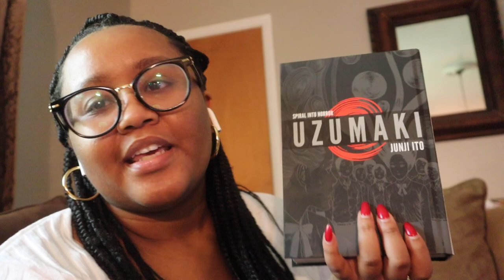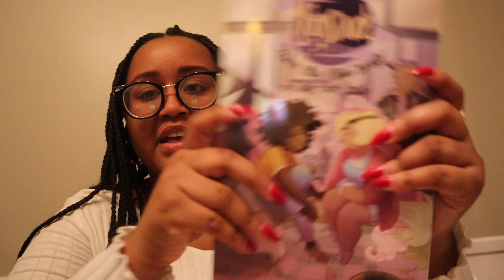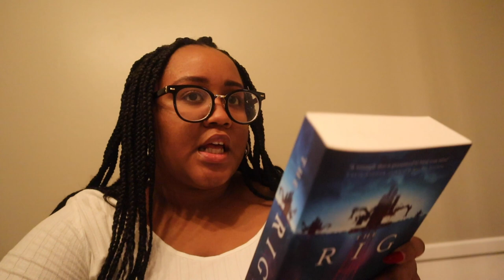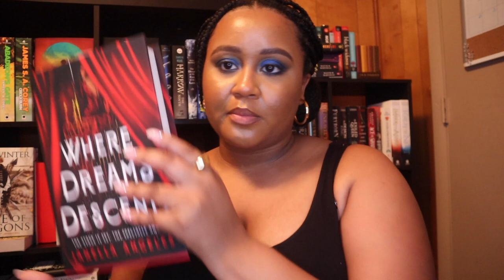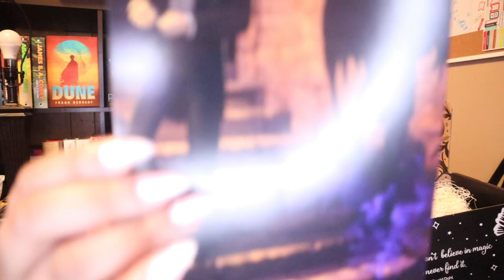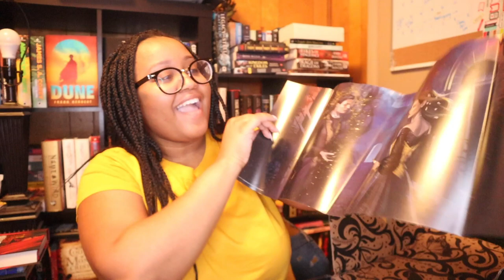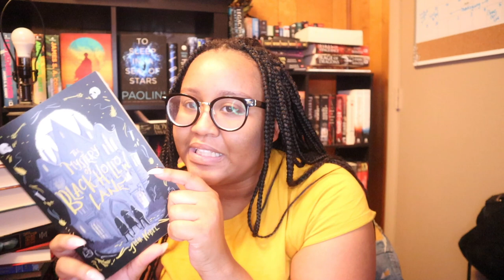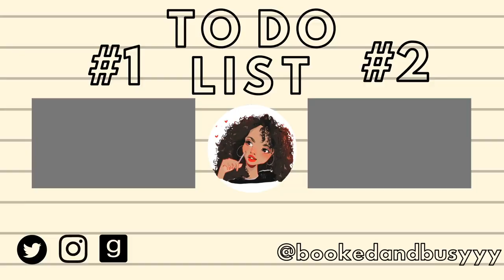Food, Family, and Fictional Worlds | READING VLOG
Huge thank you to Fairy Loot for sending this box my way!